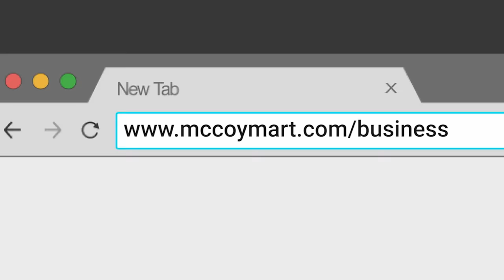McCoy Mart I B2B Shopping App for Construction Professionals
McCoy Mart Pro Account is the one stop solution that meets the needs of all businesses and professionals in the building construction industry. With 100+ brands, 100000+ products across 340+ categories, we are India’s First SaaS Enabled Marketplace for construction & building materials.

McCoy Mart Pro Account Advantage:

BUY PRODUCTS IN BULK
- Business Pricing & Bulk Discounts
- GST Invoice for Input Tax Credit
- Easy Returns & Fast Delivery
- Personal Purchase Manager
- Genuine Product, Quality & Price

GET BUSINESS LEADS
- Create Business Profile
- Build your brand
- Get Verified Leads
- Get Ratings & Reviews